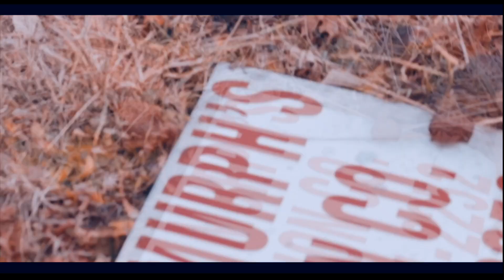Duxe Beatzz - Just Another Day (Official Music Video)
Song: "Just Another Day"
Artist: Duxe Beatzz
Video Produced By : In House Studios